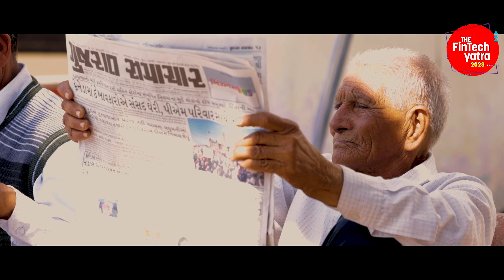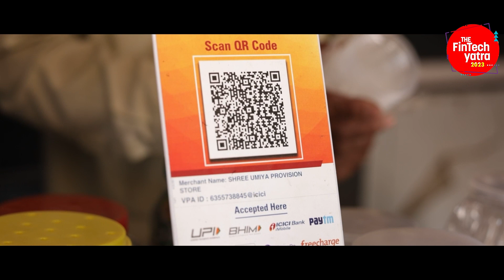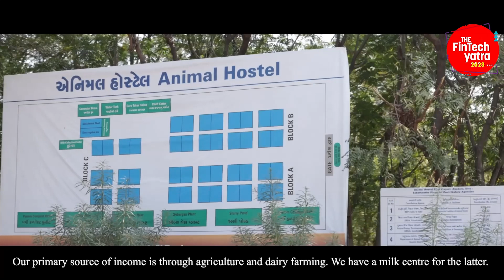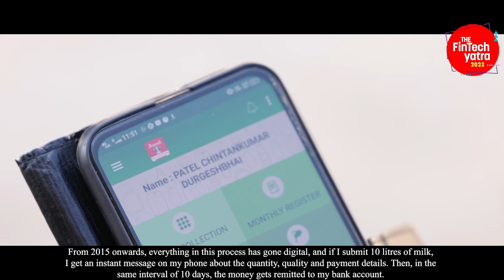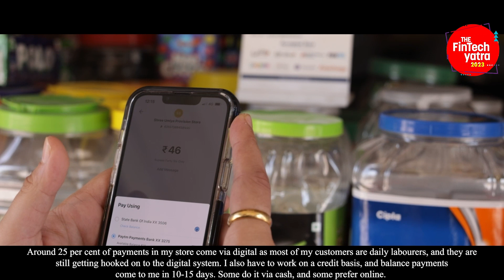Fintech Yatra 2023: Akodara, India's first digital village.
As part of Fintech Yatra 2023, we explored the story of India's first Digital Village Akodara 8 years after first adoption.

In 2015, Akodara was designated as India's first digital village. The idea was to promote banking services, digital payments and how the same can be integrated into the livelihood of the people residing in Akodara.

We scanned through the village and spoke to a few people to understand what has changed in the last 8 years.

If you are a fintech founder looking to raise capital, validate idea and network, register here - yatra.connexdoor.com